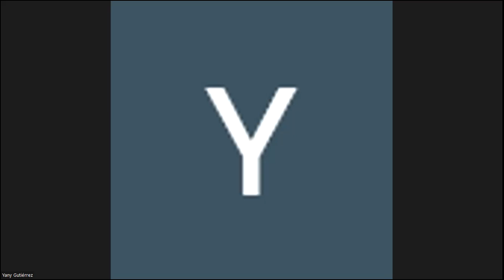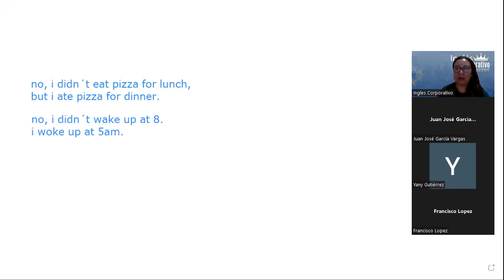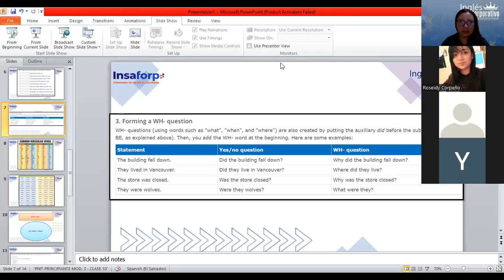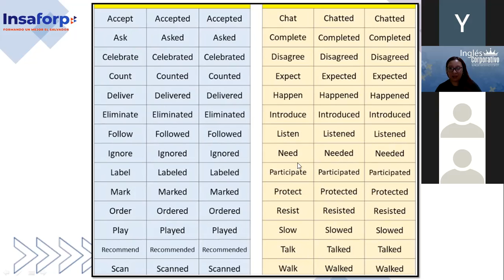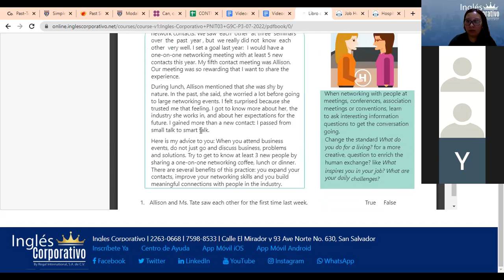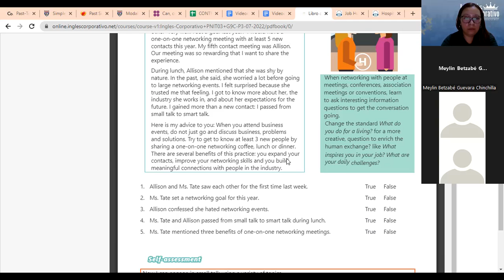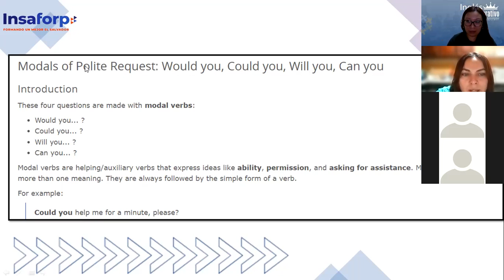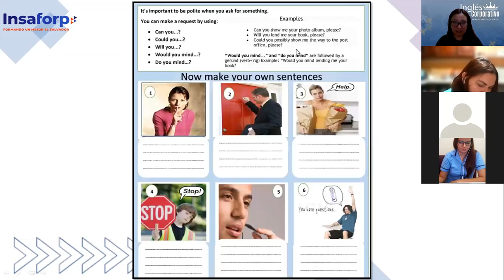Inglés Corporativo-17-08-2022 -How to use should and should not